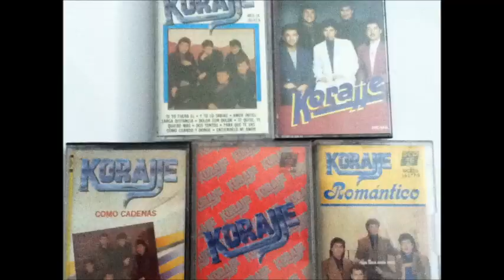Grupo KORAJJE - Me Olvide De Olvidarte